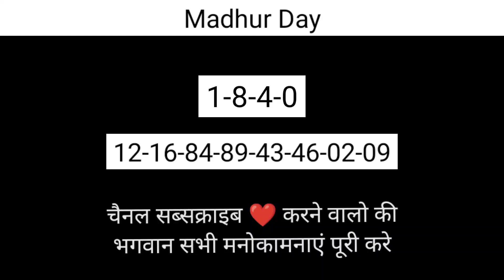10 April 2023 madhur day fix otc open, madhur day jodi madhur day otc close